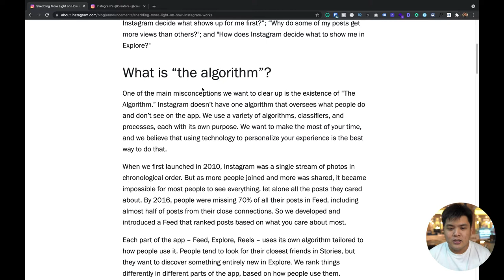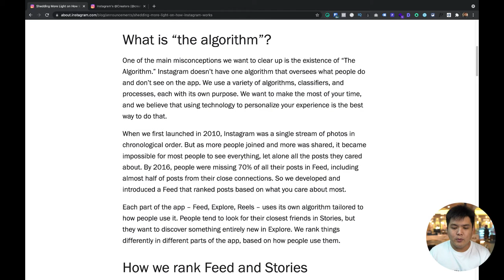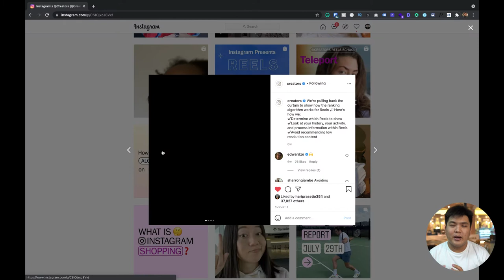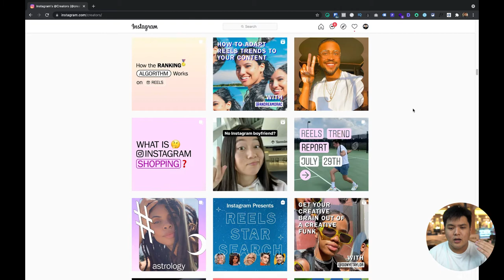Belajar tentang Algoritma Instagram yang Benar!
Algoritma Instagram berubah ubah tiap hari? Penasaran gak sih, tentang gimana cara kerja Algoritma Instagram bekerja yang sebenarnya?

Bukan dari sekedar kira-kira aja, tapi beneran dari bukti-bukti nyata termasuk release dari Instagram Official langsung lho. Jadi semua berdasarkan data dan fakta asli.

dan dapatkan